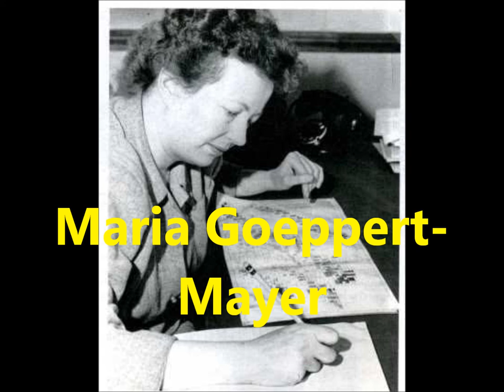Women of War and Science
A list of legendary women warriors and scientists from the ancient era to modern day.

En Hedu'Anna - 01:41
Aspasia - 02:18
Cleopatra VII Philopator - 03:08
Boudicca - 05:05
Septima Zenobia - 06:42
Hypatia - 07:56
Mavia - 08:56
Hildegard - 09:44
Yim Wing Chun - 10:21
Joan of Arc - 10:58
Augusta Ada Lovelace - 12:00
Qiu Jin - 12:57
Mary Edwards Walker - 14:15
Amalie Emmy Noether - 15:39
Marie Sklodowska-Curie - 16:35
Zina Portnova - 17:59
Violette Szabo - 18:42
Roza Shanina - 19:50
Lyudmila Pavlichenko - 21:10
Elizabeth Lee Hazen - 21:47
Cecilia Payne-Gopschkin - 22:28
Maria Goeppert-Mayer - 23:03
Barbara McClintock - 23:29
Dorothy Crowfoot Hodgkin - 24:16
Rosalind Franklin - 24:52
Gertrude B Elion - 25:42
Irena Sendler - 26:39
Rita Levi-Montalcini - 27:38
Stephanie Kwolek - 28:04
Jocelyn Bell Burnell - 28:52
Randice-Lisa Atschul - 29:34
Corporal "S" - 30:13
Women in Combat - 31:01
The Fon of Dahomey - 32:03
The Onna-bugeisha - 32:25
The Asgarda - 33:16
Women in the Military - 33:54
Conclusion - 35:01

Please forgive any mispronunciations.
Recommendations to the list are welcome in the comments section.